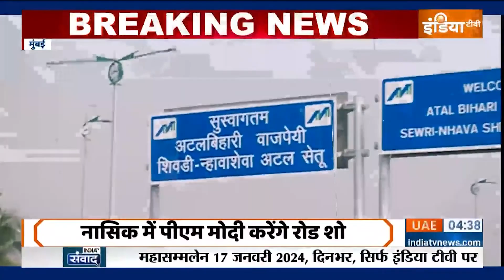Mumbai Trans Harbour Link: मुंबई को पीएम आज देंगे देश के सबसे लंबे समुद्री पुल की सौगात | Atal Setu